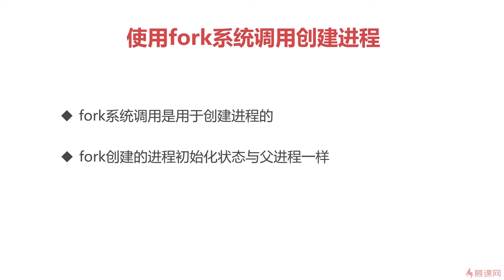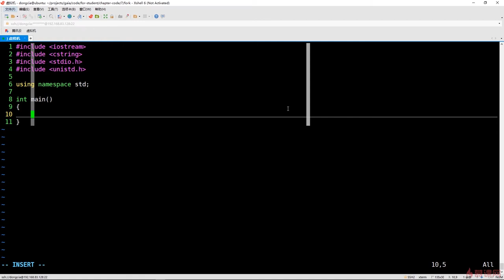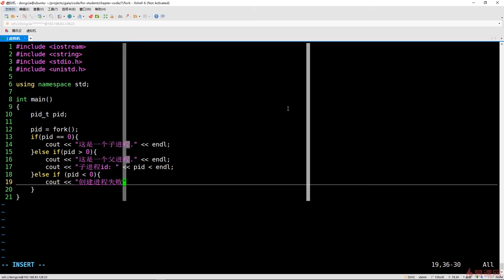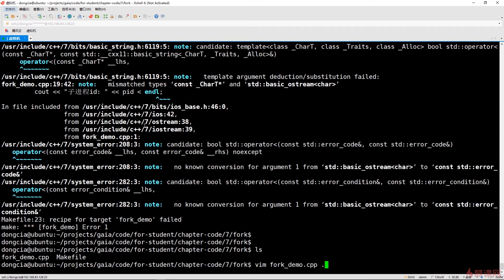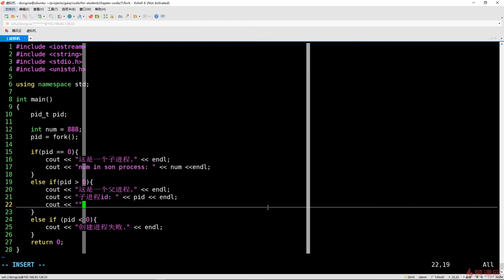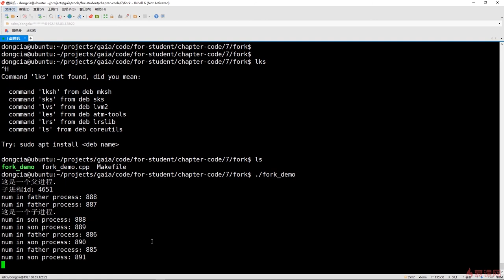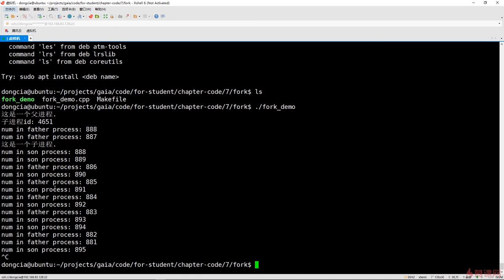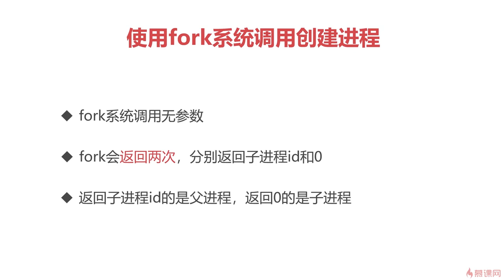7.7 操作系统之提升篇｜使用fork系统调用创建进程｜程序员编程必备基础知识（ 计算机组成原理／操作系统／计算机网络）